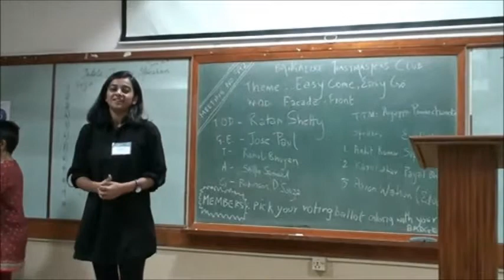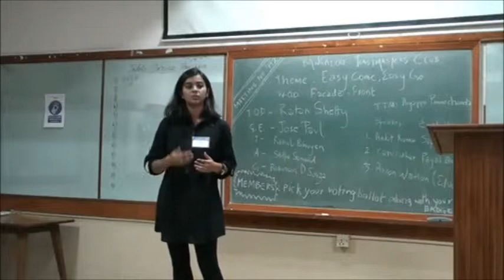M992 05 TT1 SRIJA